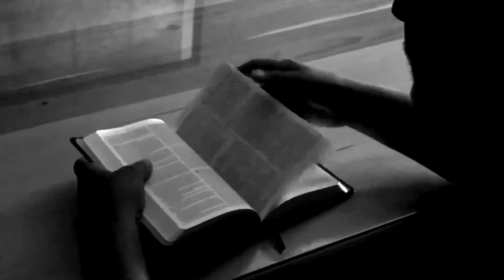Turning Point Ministries Promo